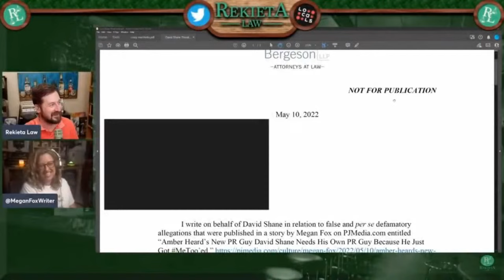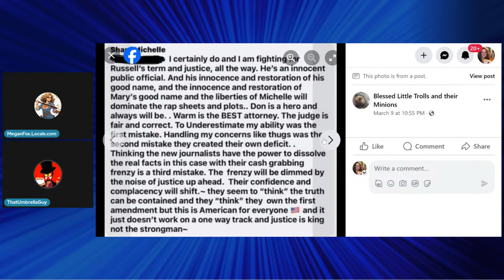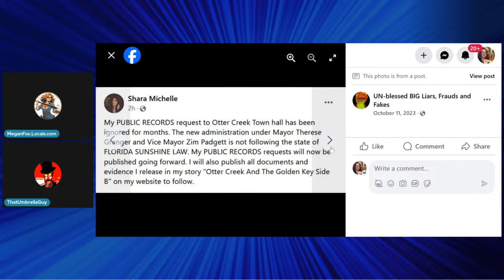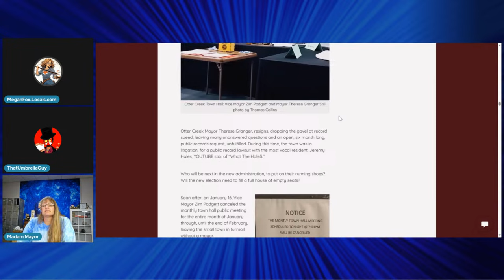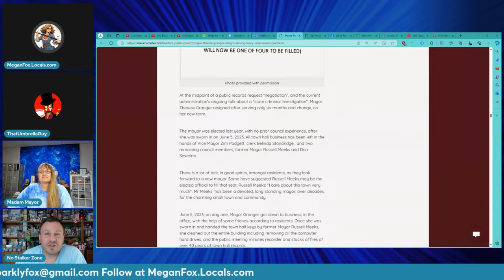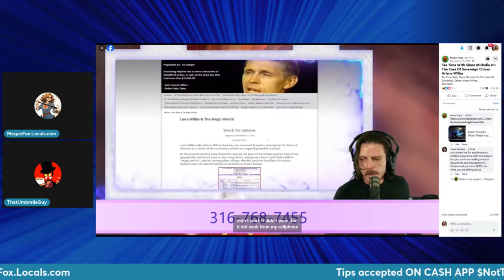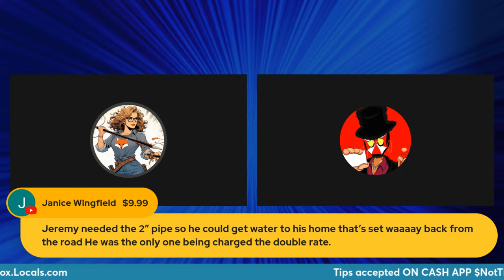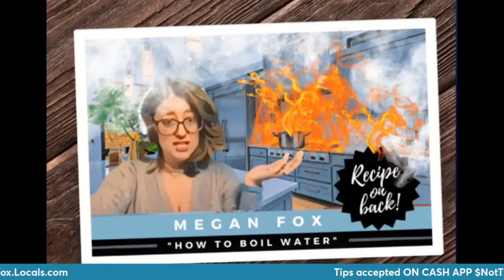What the Hale$ is a Jokalist? That Umbrella Guy and Megan Fox Investigates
Join That Umbrella Guy and me as we go over the strange happenings in Otter Creek and all the weirdos that surround this case.